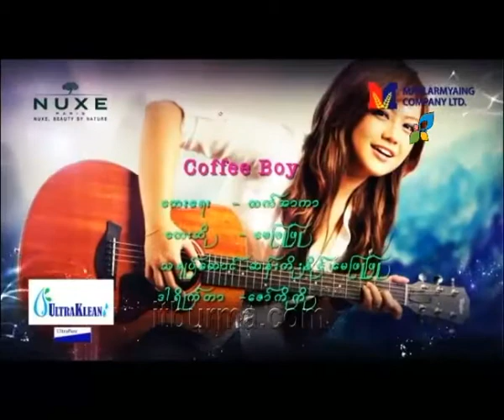May Phyu Phyu A Chit Pa G 01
ေမျဖဴျဖဴ - အခ်စ္ပန္းခ်ီ (MTV) 2014